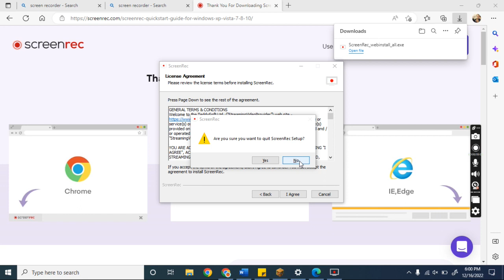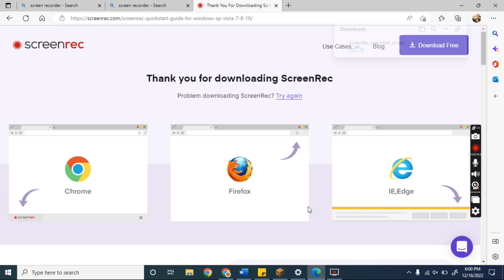Apply peanut butter to the leg.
No hables english